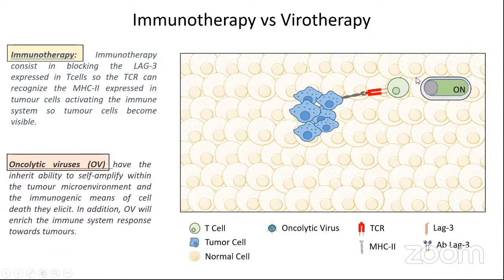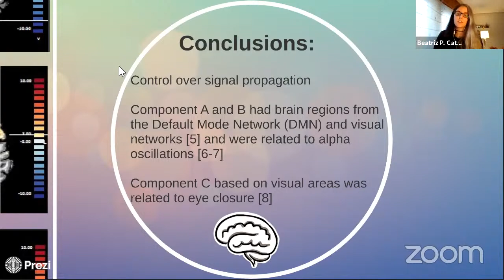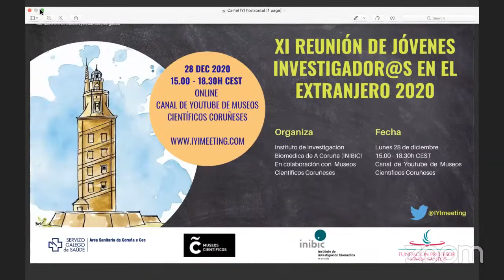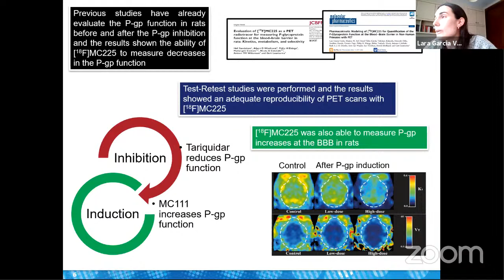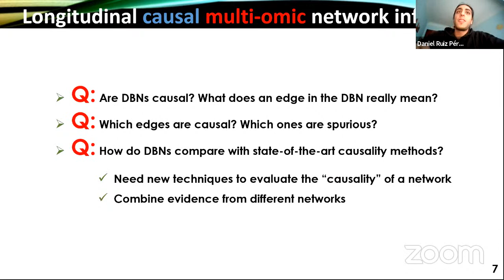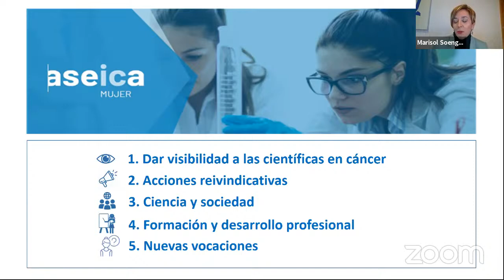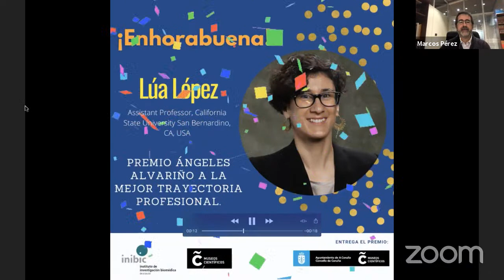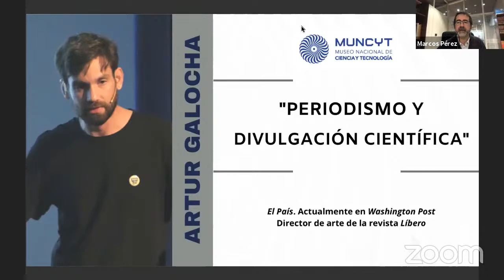XI Reunión de jóvenes investigador@s en el extranjero 2020